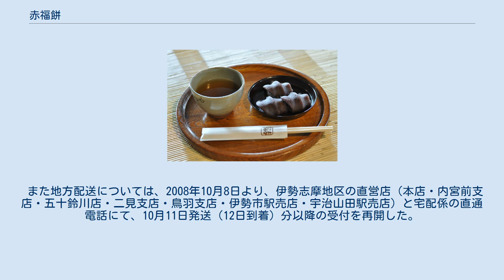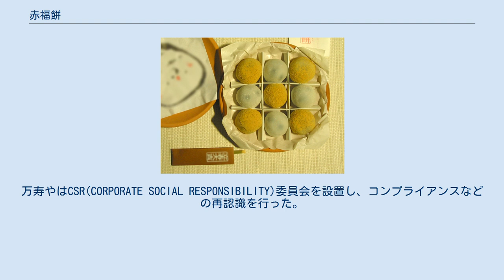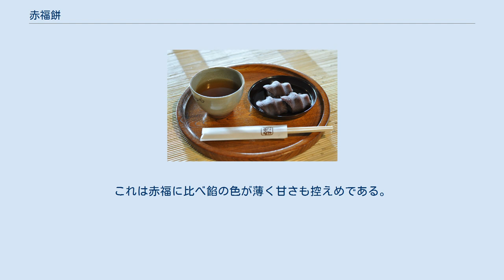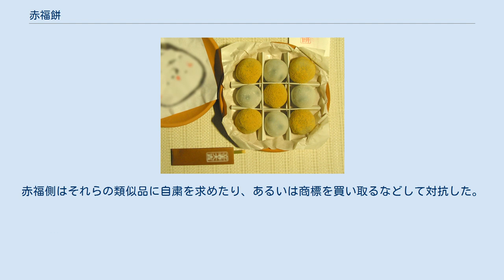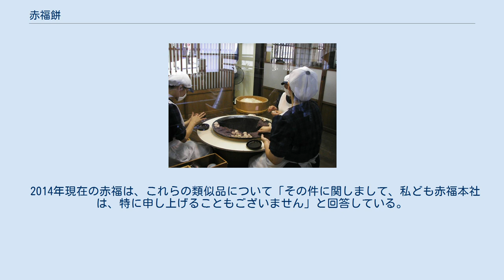赤福餅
赤福餅 赤福餅（あかふくもち）は、三重県伊勢市の和菓子屋赤福の和菓子商品である。
餅菓子であり、いわゆるあんころ餅の一種。
餅を漉し餡でくるんだもので、漉し餡には三つの筋が付き、五十鈴川の川の流れを表しているとされる。
餅は傾けて持ち帰ると崩れることがあるほど非常にやわらかい。
 「ええじゃないか」のテレビCMと「赤太郎」というキャラクターで知られる。
中京・近畿圏のJR線主要駅や近鉄沿線の特急停車駅、サービスエリア、百貨店、空港売店など広範囲に発売されている（遠くは岡山県でも販売された）。
この販売エリアは伊勢神宮の信仰が特に強い地域とほぼ等しいという説もある。
基本的に直営店と在庫を管理する営業所の近辺に限られる。
 伊勢神宮内宮前のおかげ横丁には茶店風の本店がある。
例年夏場には「赤福氷」という抹茶氷に赤福餅を入れたものが供される。
冬場には赤福の餅と餡を使った「ぜんざい」が供される。
この「赤福氷」と「赤福ぜんざい」は、本店の他に、伊勢志摩地区・名古屋地区・大阪地区の一部の直営店でも、季節限定品として供されている。
 赤福経営者である濱田氏は、濱田ます（8代当主・種三の妻、企業としての赤福初代社長）の口述によると、先祖は応永年間（1394年 - 1427年）に宇治に移住して来た。
それ以前のことは不明である。
 赤福の正確な創業年は不明だが、江戸時代初期には皇大神宮（伊勢神宮内宮）前、五十鈴川のほとりで既に「赤福」の屋号を持つ餅屋を営んでいたといわれる。
1707年（宝永4年）執筆、1708年（宝永5年）刊行の市中軒の浮世草子『美景蒔絵松』に、伊勢古市の女が「（恋仲になった男が）赤福とやら青福とやら云ふあたゝかな餅屋に聟に入りを見向きもしなくなってしまい、その裏切りがくやしうて泣いております」と嘆いたという話があり、これが「赤福」の屋号の初出である。
そのため、現在は1707年を赤福の創業年としている。
 また、薗田守理『秘木草紙』によると、古老の話として、昔の赤福はささやかな店で、今の濱田氏と血縁のない浜田という老女が経営していたという。
 「赤福」の名は1895年（明治28年）の『神都名勝誌』では、餡を入れた餅を大福と呼ぶ対比として、赤い餡をつけた餅であるから赤福と称したと推察している。
1929年（昭和4年）の『宇治山田市史』ではこの説を採用し、その他の説はこじつけであるとしているが、赤福のホームページではまごころ（赤心）をつくすことで素直に他人の幸せを喜ぶことが出来る（慶福）という意味の「赤心慶福」（せきしんけいふく）に由来するとしている。
言い伝えによると、京都から来たお茶の宗匠があんころ餅を「赤心慶福」と讃え、創業者の治兵衛がそれを聞き屋号と製品名に採用したという。
名前の「赤」にちなんで包装も商品名のロゴも赤いが菓子自体の色は厳密には小豆色であり赤ではない。
 赤福もち製造風景。
現在は、手作りは本店での喫食分などに限られる。
 当初は、砂糖が貴重品であったために塩味の餡であった。
1727年、江戸幕府の8代将軍、徳川吉宗が砂糖の原料となるサトウキビの栽培を奨励し、砂糖の生産高が増えたことから、赤福も次第に黒砂糖餡を使うようになった。
1911年（明治44年）、昭憲皇太后（明治天皇の皇后）が神宮参拝の折、赤福餅を注文した。
赤福は、甘みと灰汁の強い黒砂糖餡では、「皇后陛下のお口に合わないのではないか」と案じ、白砂糖餡の特製品を献上した結果、無事好評を博したという。
この結果、一般販売にも白砂糖餡を使うようになり、現行の赤福餅が完成した。
赤福では、昭憲皇太后の注文を受けた5月19日を「ほまれの日」と定め、包装紙にも「ほまれの赤福」と称するようになった。
 しばらくの間は、黒砂糖餡を「赤福」、白砂糖餡を「ほまれの赤福」として販売していたが、その後後者に統一された。
なお消費期限及び製造日、原材料表示偽装事件（製造後冷凍していたものを、随時解凍した際の日付で製造日を改竄していた）発覚後、営業再開した新パッケージでは、「ほまれの」と言う文字は削除された。
なお現在、パッケージの包み紙には「ほまれ」の文字が記載されている。
 本店での店頭では、手作りの実演販売がされているが、現在は手作り品はその場で提供する分など一部に限られる。
包装品は原則として工場生産である。
工場は1977年（昭和52年）より、本店そばから伊勢市朝熊町に移転した。
さらに、朝熊町の工場は操業能力や津波...